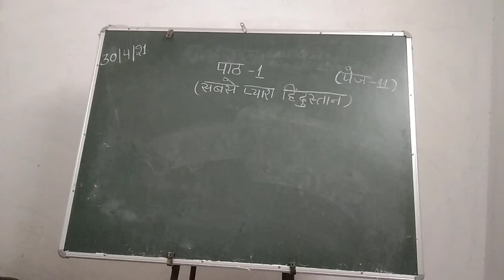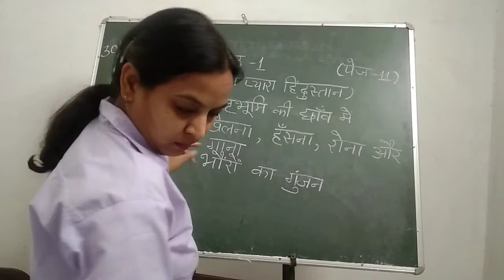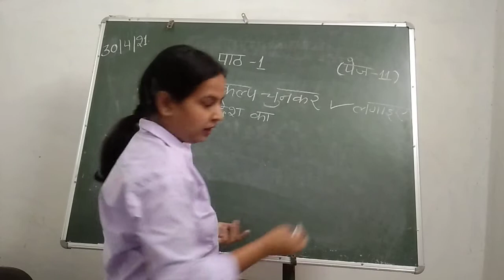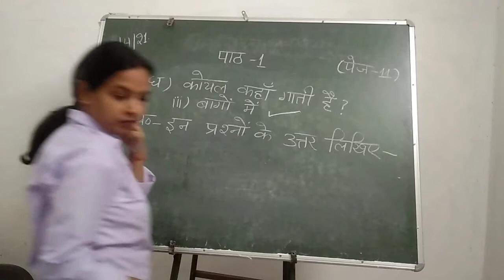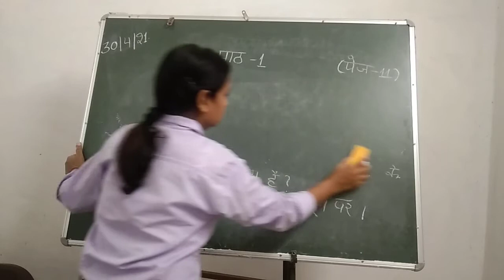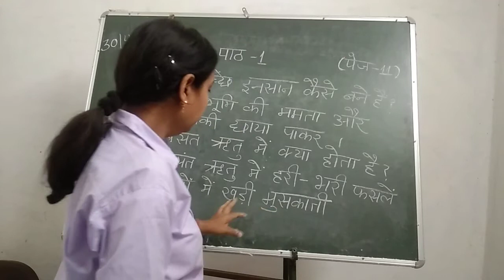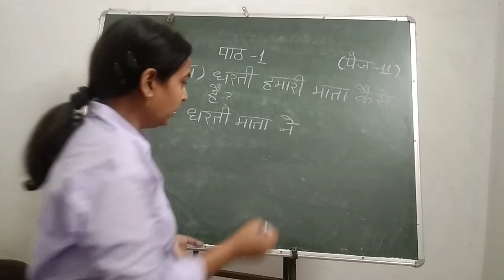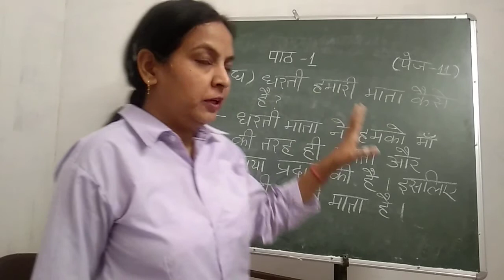Grade 3 /Hindi/sabse pyara hindustan /30 april